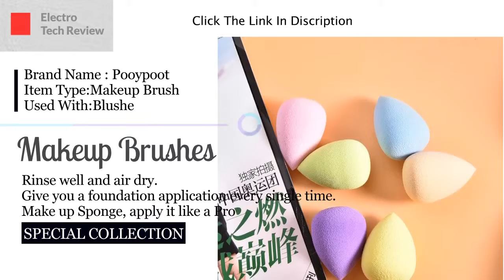Best Makeup Brushes 2019 | Soft Sponge Makeup Brushes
Product Details :
Brand Name : Pooypoot
Item Type:Makeup Brush
Used With:Blushe
Rinse well and air dry.
Give you a foundation application every single time.
Make up Sponge, apply it like a Pro
Synthetic Sponge
Handle:Nylon
Size:Two Size